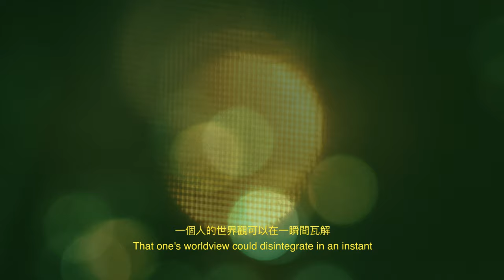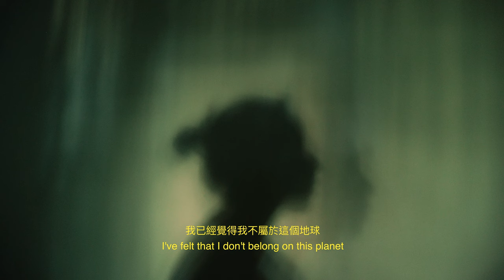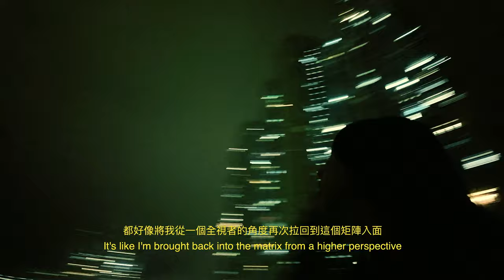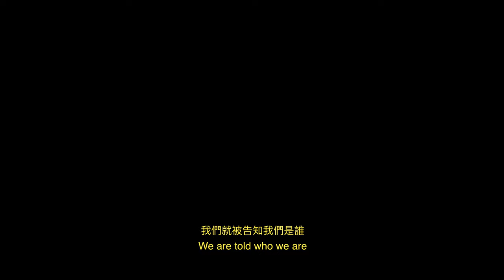Waking Up From The Matrix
This video documents some of my most vulnerable thoughts over the past few years (from my private journal). I've always wanna share more about my real feelings about how transformative my mindset has been. It was a bit dark, but I guess there are still lots of people waking up, feeling the same (especially in recent years). I'll reply to them!!💚